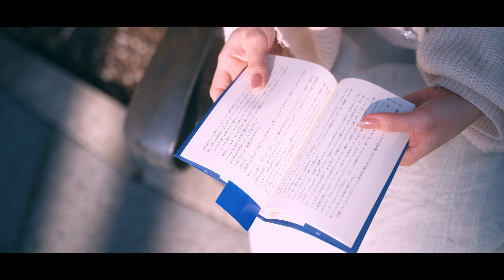【N-RAW】2024 UENO SAKURA | CINEMATIC Short Film | NIKON Z8【4K】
上野で桜を撮影してきました。訪れた時期が早くて桜は数本しか咲いてなかったですが綺麗な色の桜を見れてよかったです。

Camera:nikon Z8
Main Lense : NIKKOR Z 28-75mm f/2.8

Gimbal:DJI RSC 2
ND Filter:K&F Concept 67mm ND8-ND128
Black pro mist Tiffen 67BPM14 67mm Black Pro-Mist 1/4 Filter

N-RAW 12bit SDR oversampling 4K